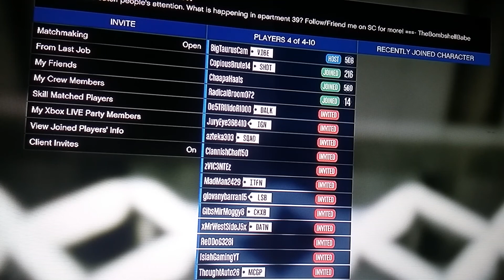GTA V Who Wins? Fatal Four Way CopiousBrute ChaapaHaals RadicalBroom BigTaurusCam Online Competition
Melee Weapons Only
BigTaurusCam
CopiousBrute
ChaapaHaals
RadicalBroom 072